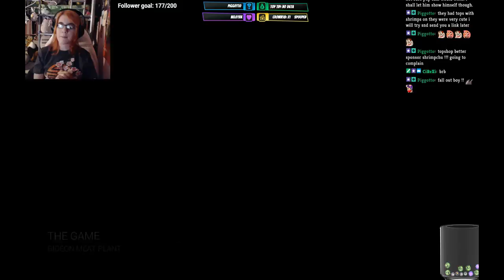Leatherface - A Shrimp's Natural Predator | Dead By Daylight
I'm the best survivor. Really.